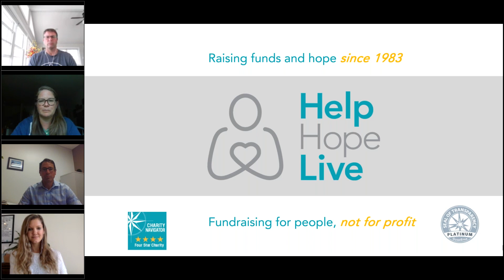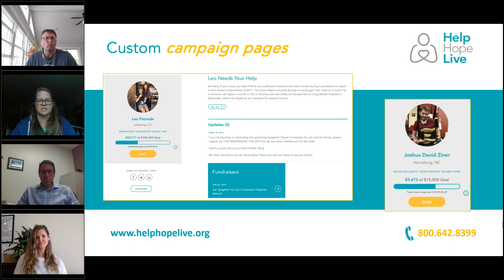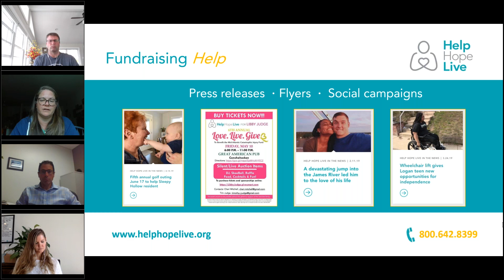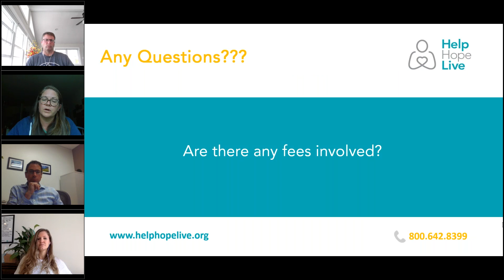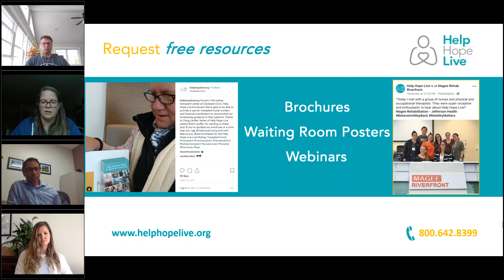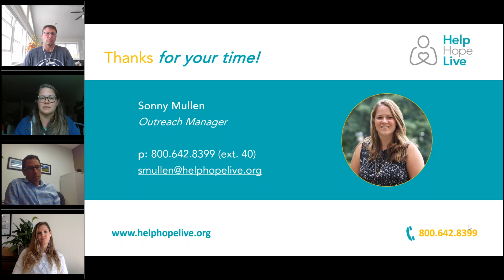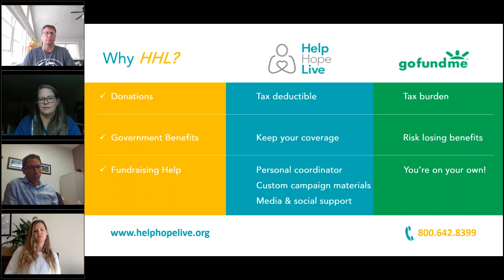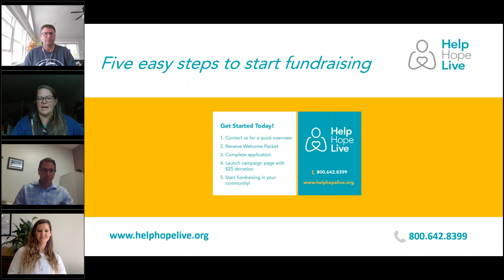Parker Hannafin Webinar with Help Hope Live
A Help Hope Live webinar given to the Parker Hannafin staff to discuss how our nonprofit can help their patients fundraise for the Indego exoskeleton!